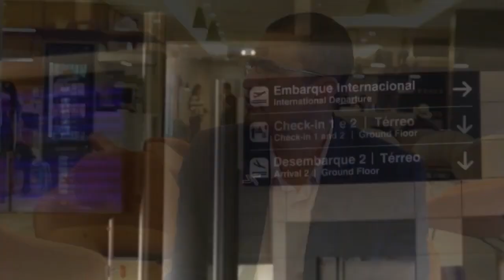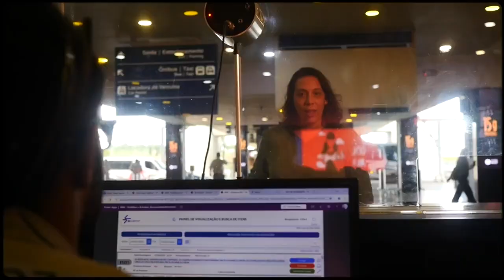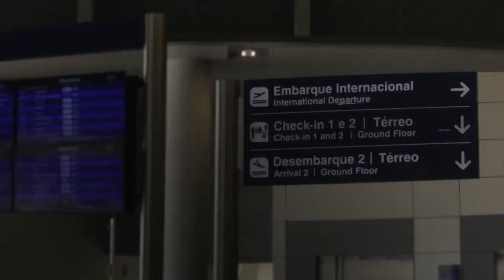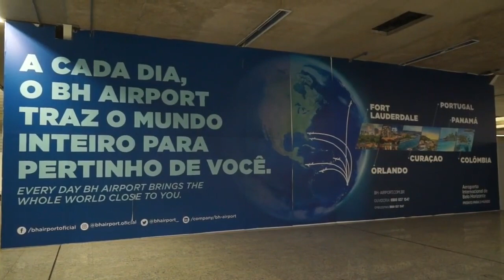BH AIRPORT - 10 Anos de Concessão - Paulo Navarro